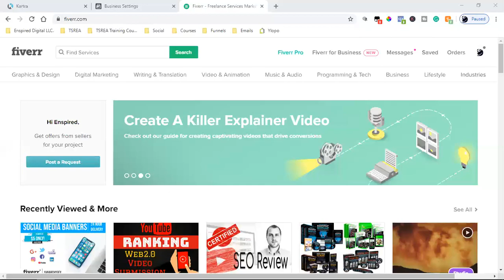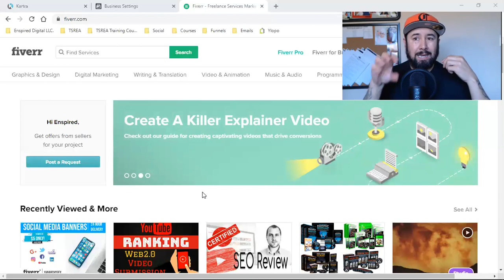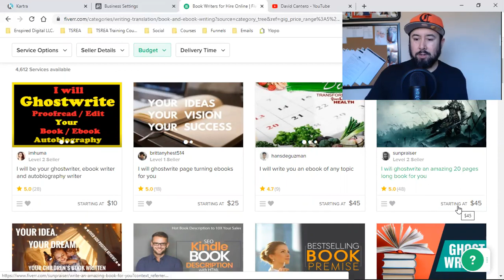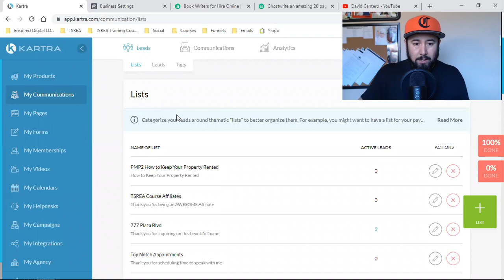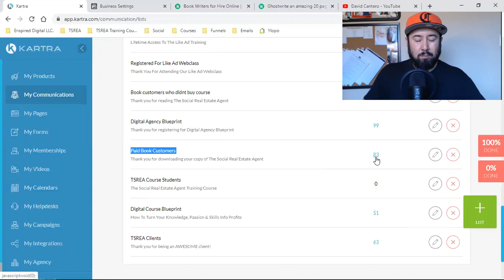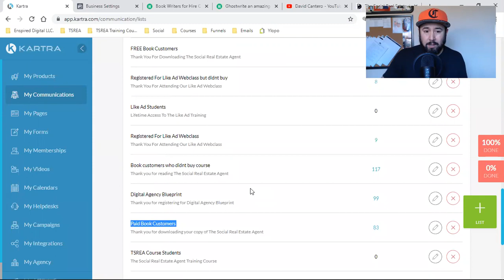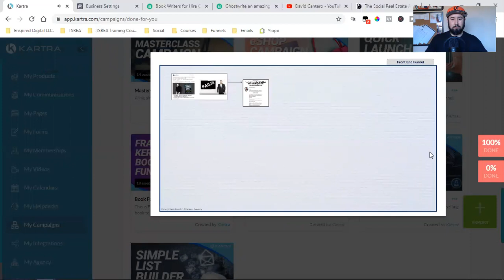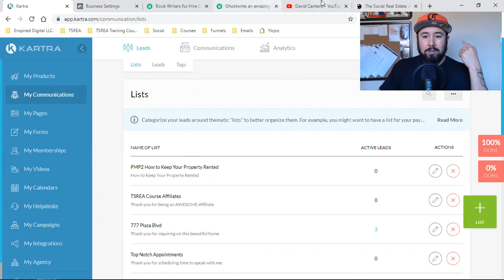HOW TO CAPTURE LEADS ON SOCIAL MEDIA